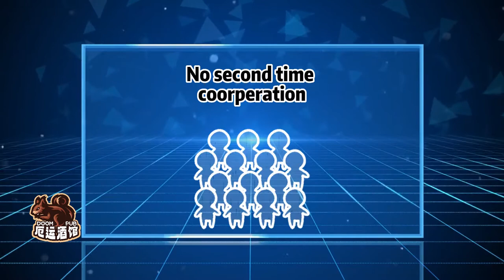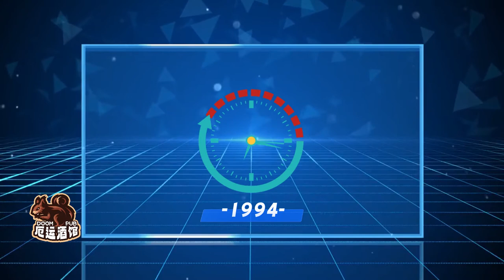连出狱都要飞虎队护送，世纪贼王季炳雄的彪悍人生.Extremely dangerous felon released from prison, even HK SDU had to escort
他有智慧有谋略，犯案快准狠，他是香港人人都怕的世纪贼王，连出狱都要飞虎队保驾护航，他是香港有史以来悬赏最高的劫匪，悬赏金额高达200万港元He has wisdom and strategy, and commits crimes quickly, accurately and ruthlessly. He is the thief king of the century that everyone in Hong Kong is afraid of. Even when he gets out of prison, he has to be escorted by SDU，He is the robber with the highest bounty ever offered in Hong Kong, with a reward of HK$2 million.The man who is Ji Bingxiong.